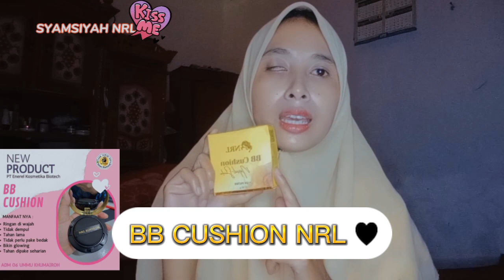Tips MakeUp Tahan Lama di Wajah By NRL KOSMETIK _KRIM NRL BPOM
untuk kalian yang ingin berk mek up tahan lama, tanpa ribet, tanpa mendempul, tanpa luntur. kalian wajib tonton video ini sampai habis ya...

produk ini dari NRL KOSMETIK yang tentunya sudah Bpom dan harga terjangkau bangett.

Editing Video=Capcut
Editing thumbnail= Kine Master